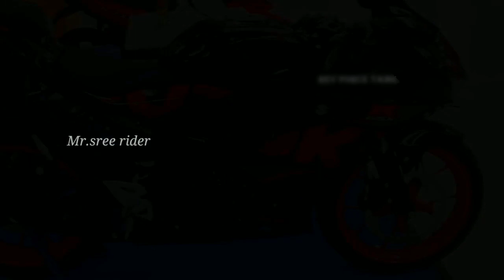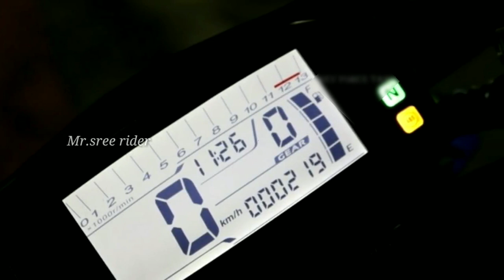suzuki GSX-R150 india launch 2021 | தமிழ் review 🔥🔥